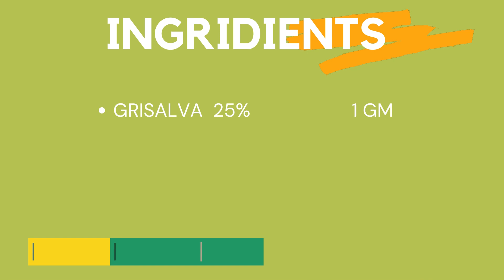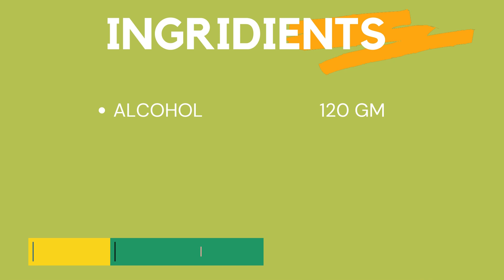Gin & Tonic Perfume Formula